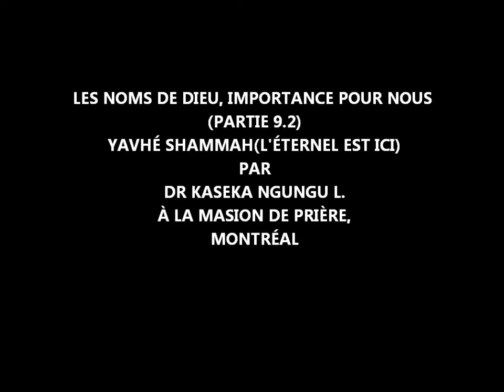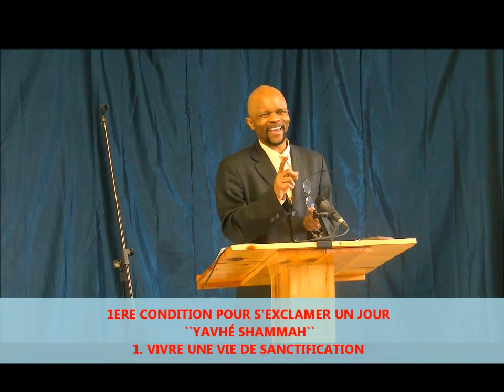LES NOMS DE DIEU, IMPORTANCE POUR NOUS (PARTIE 9.2)-YAVHÉ SHAMMAH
Enseignement du Dr Kaseka Ngungu L. a la Maison De Prière,Montréal